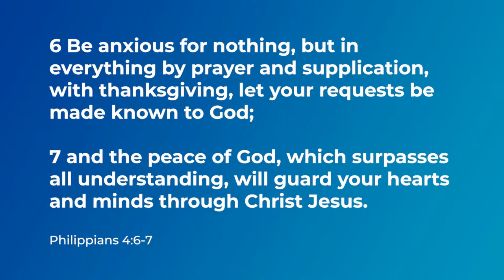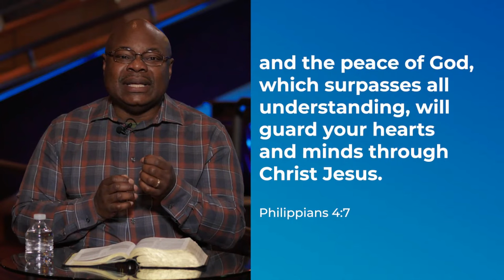Finding Peace in Times of Urgent Need | Dr. Wilfred Graves Jr. | Midweek Bible Teaching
In this sermon, Dr. Wilfred Graves Jr. explores Philippians 4:6-7, teaching how to find God's peace in times of urgent need. He emphasizes the importance of prayer, thanksgiving, and relying on the Holy Spirit. Discover practical steps to seek God's guidance and experience his peace through prayer, reflection, journaling, fasting, and community support. This sermon was preached on June 5, 2024.